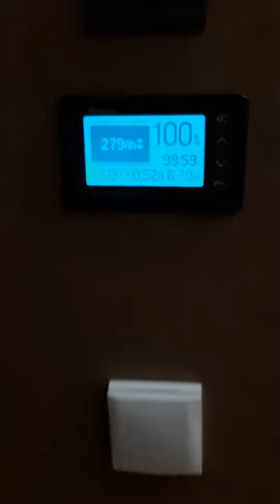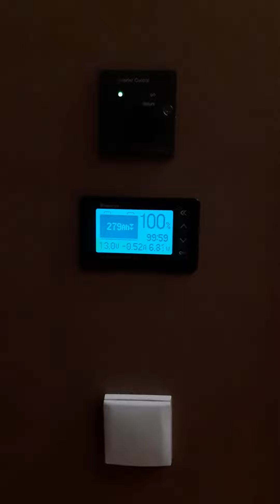Mobile Energiestation mit 3Kwh 220V mit Mastervolt Komponenten und Batteriemonitor.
Kleiner Versprecher, natürlich 2 x AGM mit je 140 Ah ergeben 280 Ah :-)
Verbaut sind: Mastervolt MASS Inverter 12/1200, Mastervolt Chargemaster 12/35  und ein Batteriemonitor mit Shunt.